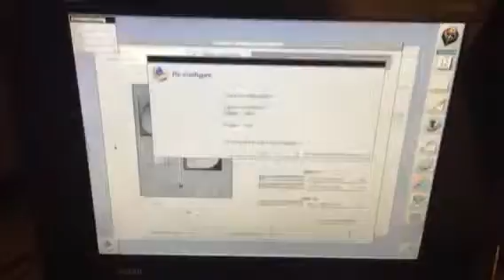Dorothy pentium III up and running